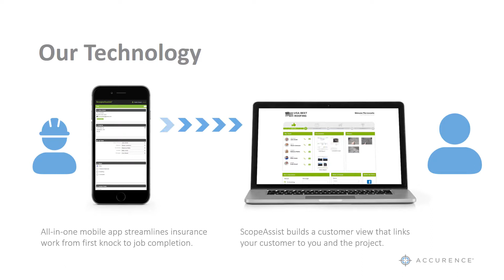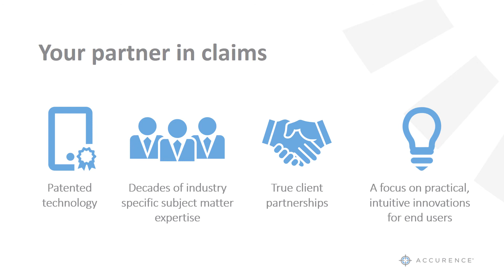Consistently Smarter Business